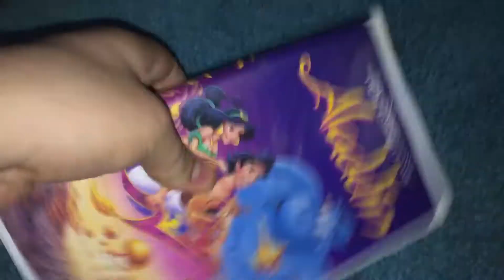Unboxing Aladdin VHS